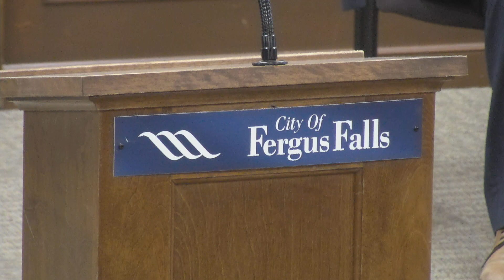City of Fergus Falls - Committee of the Whole September 16, 2020